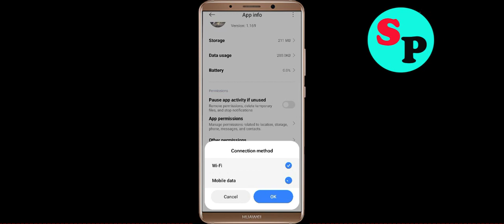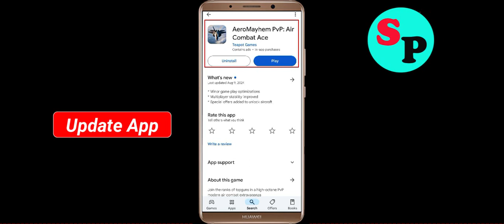Fix AeroMayhem PvP App Keeps Crashing Problem Solution in Android - Fix AeroMayhem PvP Crash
If you are faciing AeroMayhem PvP App Keeps Crashing Problem Solution in android and ios mobile phone then you are at right place. Just follow the step to fix this problem.